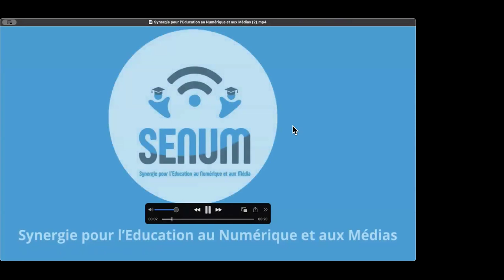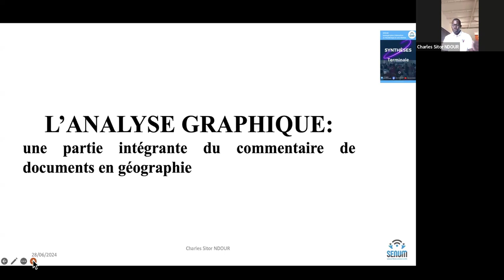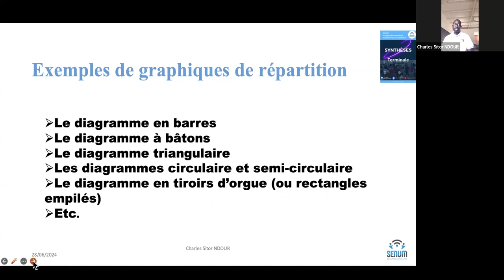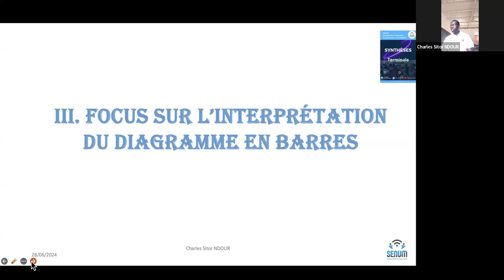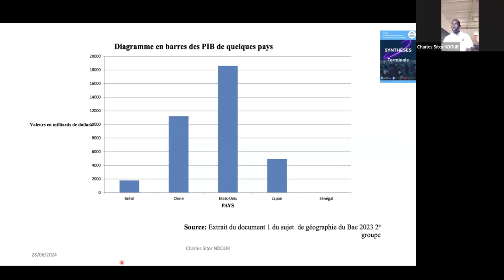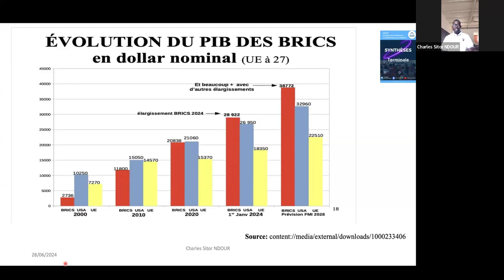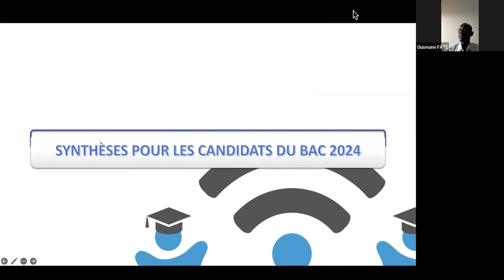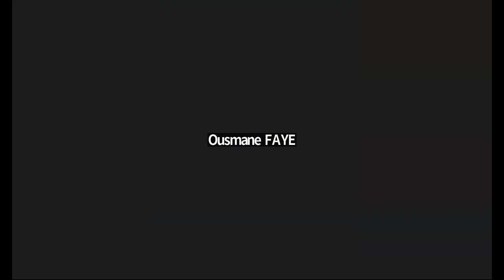ANALYSE DE GRAPHIQUES EN GÉOGRAPHIE